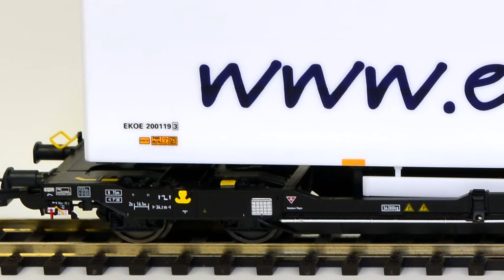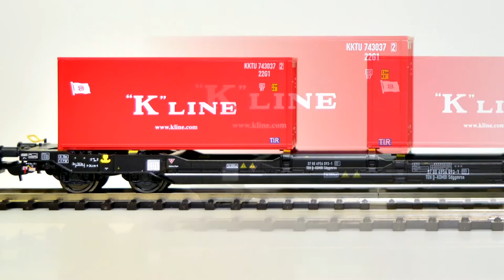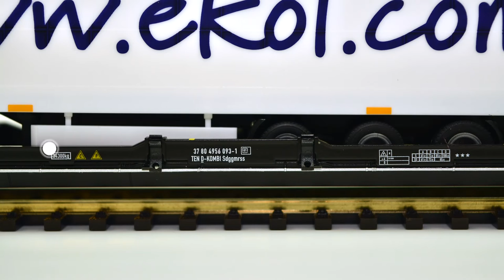PIKO Promovideo -offiziell- | H0 Classic Taschenwagen T3000e (54770)